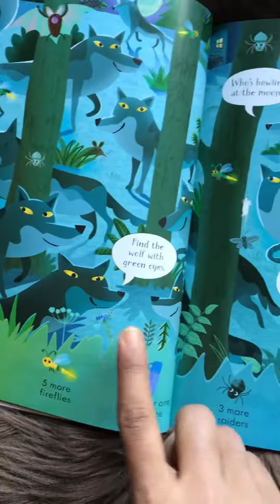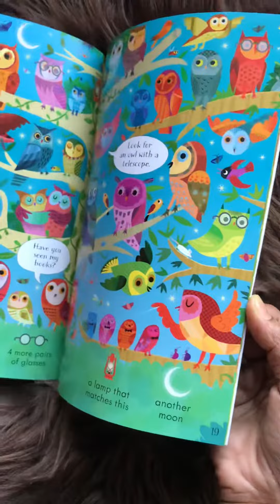Look and find puzzle in the Forest | puzzle book - Paperback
About the book - This delightful book is full of forest creatures and other things to spot, match, count and talk about. Animals in each scene invite readers to look for specific things, such as a squirrel on a swing, while picture clues with text and number prompts offer further suggestions. There is a little white mouse to spot in each picture too. Younger children will enjoy sharing this book with older children or adults and additional details enable grown-ups to make up further questions of their own.

Or

Or